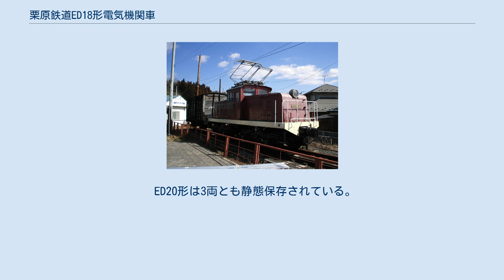栗原鉄道ED18形電気機関車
栗原鉄道ED18形電気機関車（くりはらてつどうED18がたでんききかんしゃ）は、かつて栗原鉄道が所有していた直流用電気機関車である。
3両（ED181 - ED183）が存在し、その後の路線改軌でED20形ED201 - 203に改称された。
 1942年の岩ヶ崎 - 細倉鉱山間9.3kmの開業により、零細な田舎軌道から突如軍需物資である亜鉛鉱輸送を目的とした鉱山鉄道への転身を果たした栗原軌道→栗原鉄道であったが、戦後もその旺盛な輸送需要は減少することがなく、さらに燃料の入手難が発生したことから、まず1950年9月21日に軌間762mmの軽便鉄道のまま、全線の直流750V電化が実施された。
 これに伴い、既存の蒸気機関車、特に貨物輸送の主力であったC151 - C153の3両を代替する目的で中日本重工業にて本形式3両が一挙に新造された。
 強固な台枠の中央に乗務員が枕木方向に着席する構成の運転室を置き、その前後に背の低い機器室を置いた、全溶接構造の凸型鋼製車体を備える。
 車体幅約2m、全長約9mの車体寸法と18tという自重は第二次世界大戦後の日本国内で製造・使用された762mm軌間向け電気機関車としては最大級であり、電化時の栗原鉄道の輸送需要の旺盛さを示している。
 また、その設計は、当初より将来的に軌間を1,067mmに改軌することを想定していたといわれる。
 本線用電気機関車であるが、規模の小さな軽便鉄道用であったため、簡素な直接制御器を搭載しているのが特徴である。
 三菱電機製直流直巻整流子電動機であるMB-202BRを各台車に2基ずつ吊り掛け式で装架する。
歯数比は5.64で、これにより定格速度40km/h、定格引張力2,400kgを発揮した。
 路面電車並の直接制御器を1基、運転室に設置する。
コントローラーハンドルは通常のものとは異なり丸形となっているのが特徴である。
 集電装置としては新造当初より1,067mm軌間向けと同等の大型菱枠パンタグラフを搭載する。
碍子は横型支持となっており、これは廃車までほぼそのまま使用された。
 板台枠式の台車枠に重ね板ばねによる軸ばね、それに釣り合い梁を軸箱間に置いたこの種の電気機関車としては標準的な構造を備える。
なお、空転時の撒砂に用いる砂箱は、台車枠側面ではなく台車枠端梁の外側に取り付けられているのが特徴である。
 開業以来の軽便鉄道用客貨車を牽引する必要があったことから、台車枠端梁の中央に縦リンク式のピン・リンク式連結器を搭載して新造されている。
 竣工後は貨物の主力機として順調に稼働していたが、貨物輸送の増大と石越での貨物の積み替え作業の繁雑さから、1955年9月27日に栗原電鉄線の軌間は762mmから1,067mmに改軌された。
 これに伴い本形式は新三菱重工業で改軌工事が施工された。
 この改造により、台車枠の端梁やトランサムを拡幅、車軸の新製交換で1,067mm軌間対応とし、さらに台車端梁に装着されていた従来のピン・リンク式連結器を撤去、車体台枠の端梁を強化の上で並形自動連結器の取り付けを実施している。
 この際、性能には影響しない車体台枠や運転室の拡幅工事は実施されず、単純に台車枠のみを拡幅したため、台車、特に軸箱部分で最大125mmずつ車体台枠から左右に飛び出すという特異な形状となった。
また、この改造により自重が2t増加したため、形式をED20形に改称している。
 もっとも、主電動機の換装による出力強化は見送られたため、貨物輸送の主力の座は35t級のED351に譲ることとなる。
 貨物量の減少に伴い、1983年にED202が廃車。
さらに1987年の貨物輸送廃止によりED203が廃車となった。
 最後に残ったED201は、1995年、栗原電鉄がくりはら田園鉄道と改称され、くりはら田園鉄道線として非電化路線となったことにより除籍されている。
 ED20形は3両とも静態保存されている。